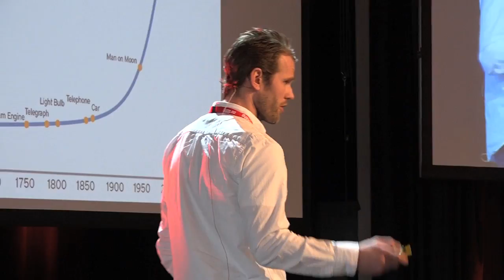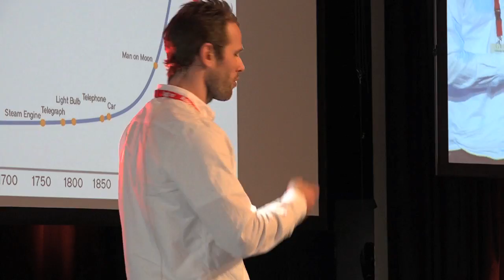Kristoffer Bugge, Norconsult og Ingebrigt Steen Jensen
Bugge: Samhandling gjennom bruk av ny teknologi gir økt produktivitet.
Ingebrigt Steen Jensen: Hvem bygger landet?